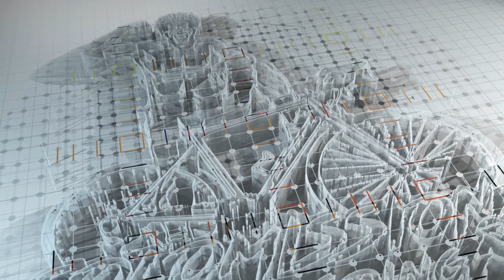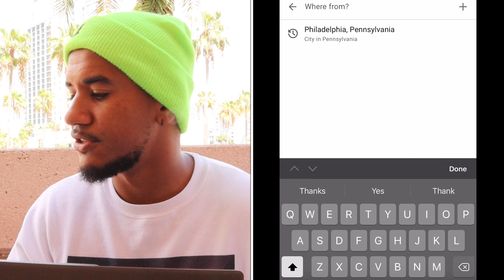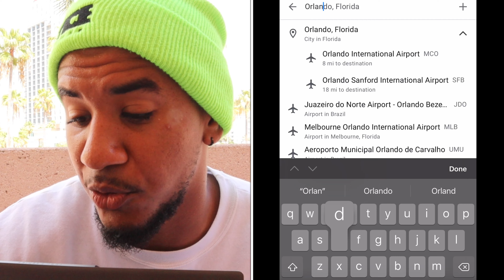7 TIPS TO TRAVEL ON A BUDGET IN 2023✈️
The Secrets are out!
￼My top seven trips to travel on a budget in 2022